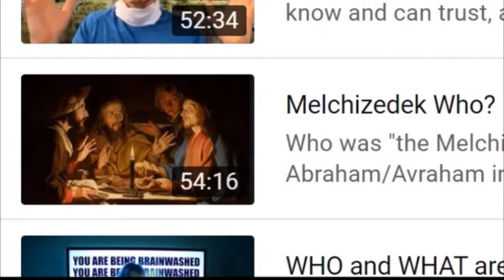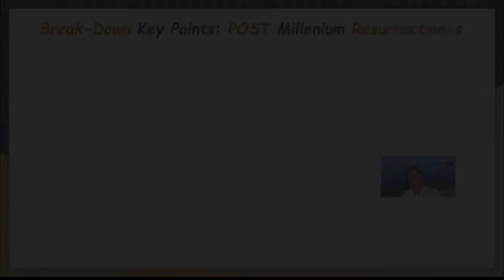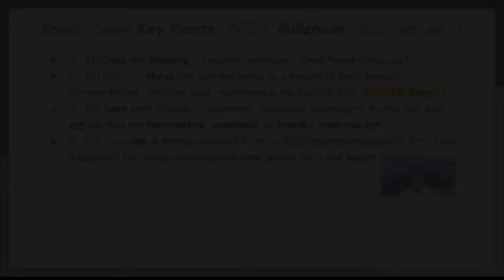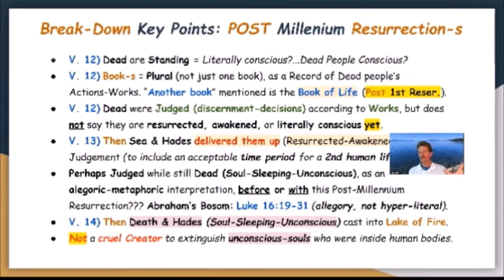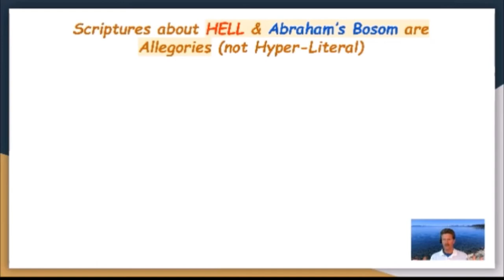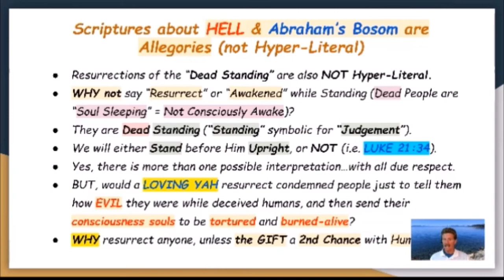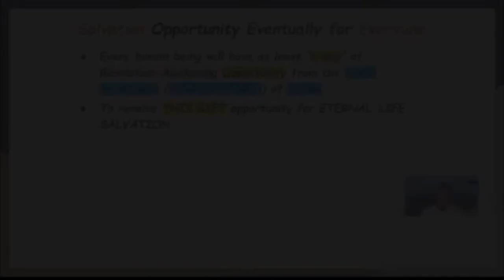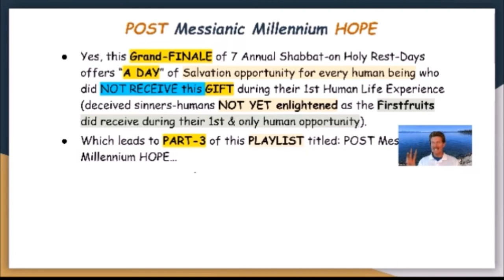Resurrections Room for Interpretations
This video is PART 2 of a developing Playlist titled POST Messianic Millennium HOPE. There are different possible interpretations regarding the Revelation 20:11-15 prophecies regarding the Dead Standing, being added to the Book of Life, or experiencing the 2nd death for eternity. PLEASE Subscribe to this channel on YouTube (if not already) to keep updated with our future video teachings to upload, make comments respectfully anytime you wish, and/or seek more Truth from "Our Free Online Videos" and ministry